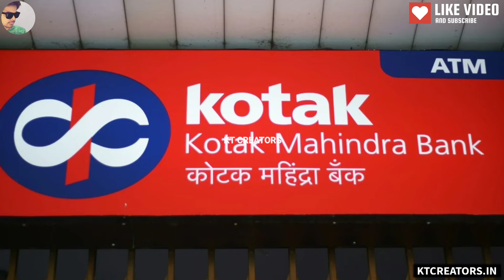Falguni Nayar (Nykaa CEO) Lifestyle 2022, Age, Husband,Biography,Cars,House,Family,Income & Networth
Faguni Nayar (Nykaa CEO, FOUNDER, OWNER) Lifestyle 2022, Age, Husband, Boyfriend, Biography, Cars, House, Family, Income, Salary & Networth

falguni nayar company name
falguni nayar entrepreneur story
education of falguni nayar
essay on falguni nayar